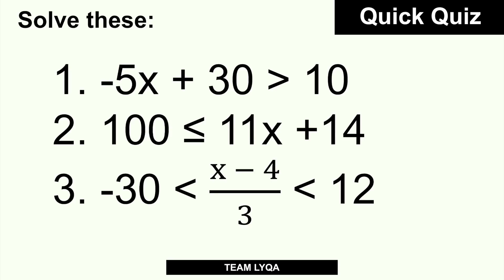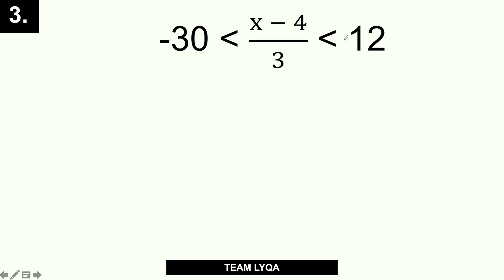Quick Quiz: Dealing with Inequalities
Be an Official Team Lyqa member. Get updates and other important information by registering here: Registration Form:

Happy learning!